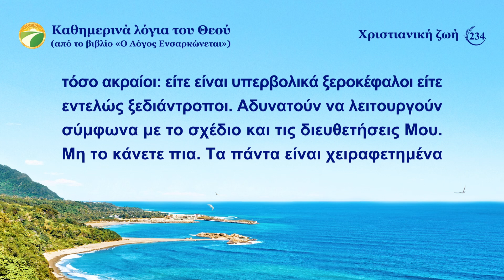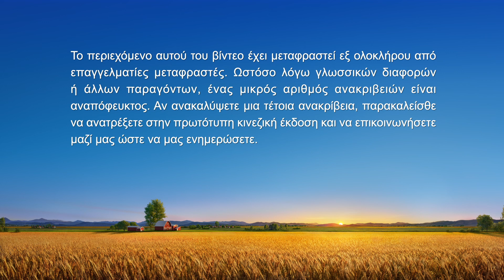Καθημερινά λόγια του Θεού: Η διάθεση του Θεού και αυτό που Αυτός έχει και είναι | Απόσπασμα 234